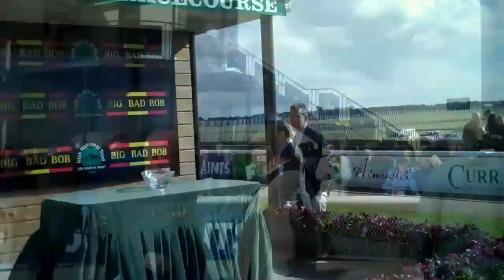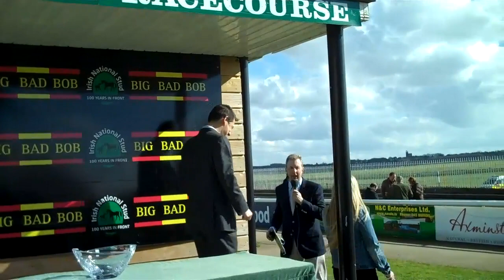geegeez.co.uk Alleged Stakes 2011, Curragh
geegeez.co.uk Alleged Stakes 2011, Curragh. Matt Bisogno of geegeez.co.uk presents the award to the winning owner, Eva Maria Haefner, after her filly Unaccompanied had easily beaten St Nicholas Abbey and co.